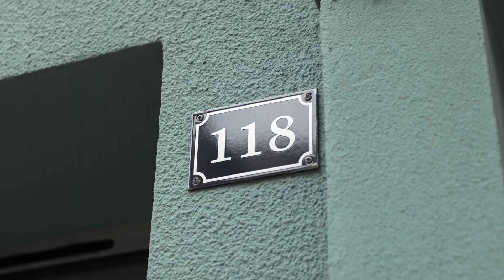REX Batylab - _DONE atelier d'architecture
Notre troisième et dernière vidéo provenant de nos dossiers Retour d'Expérience dans le Finistère (29) nous emmène découvrir _DONE atelier d'architecture, une agence basée à Brest, avec le témoignage de Benjamin JACLIN.

Restez connectés, le dossier REX sortira au premier semestre 2024 !
Les dossiers REX de Batylab présentent le retour d'expérience d'opérations en construction ou en rénovation durables, performantes et inspirantes en Bretagne.
Une vidéo réalisée par Lorenzon Production.